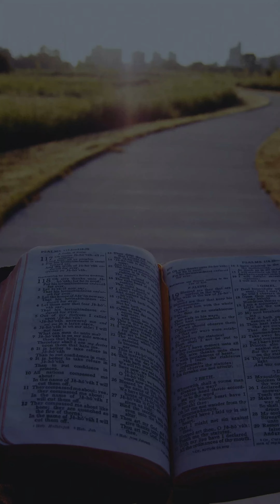Daily Bread Monday 01 17 2022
Our Daily Bread comes from Eph 6:10 KJV which says:  Finally, my brethren, be strong in the Lord, and in the power of his might.

God's Word for you today is  Be Strong.  God’s strength works in your spirit from the inside out.  Although you might not feel like you are in the strength zone today, God has deposited His might, power and ability on the inside of you.  So BE productive today knowing this, wherever I you are working, His power is at work in you!

Repeat after me: God's power is at work in me.  In Jesus Name. Amen

If you receive this word today, drop  " I’ve got the power " in the comments.